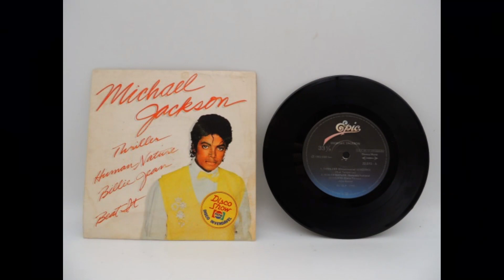Novo indicio aponta que ele esta vivo! Michael Jackson #7 Biografia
Biografia resumida da vida de Michael Jackson